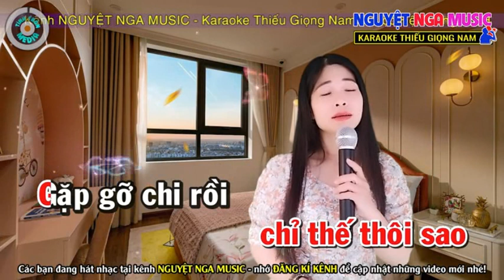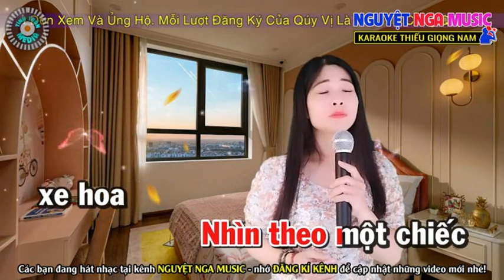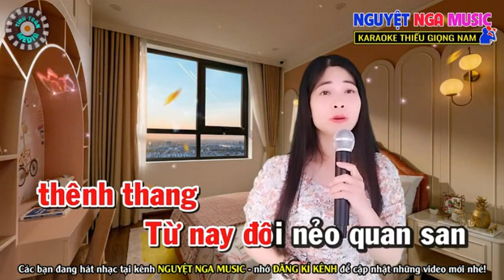BẠC TRẮNG LỬA HỒNG - NGUYỆT NGA & HOÀNG VĂN